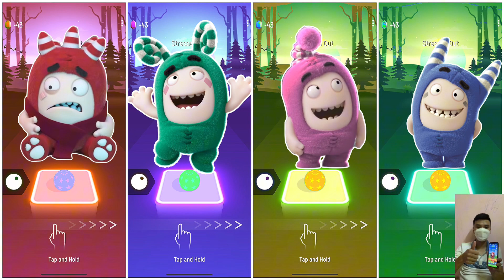Oddbods Fuse vs Oddbods Zee vs Oddbods Newt vs Oddbods Pogo | Tiles Hop EDM Rush! ❤️